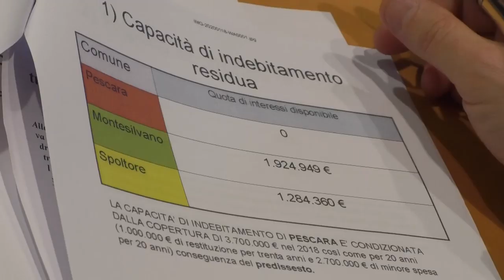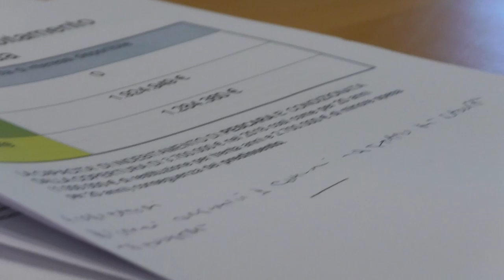Montesilvano e Spoltore insistono: nuovo “no” alla Nuova Pescara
I sindaci di Montesilvano e Spoltore ed esponenti della società civile tornano a ribadire la loro contrarietà alla Nuova Pescara e allo studio c’è un progetto di legge regionale che vada ad abrogare la quella che l’ha istituita